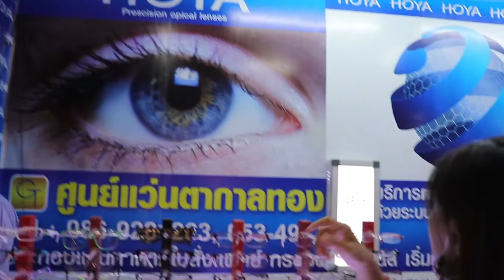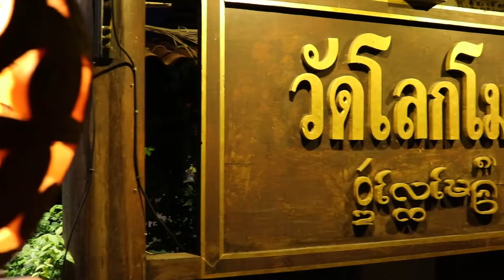DRIFTING TO THE OLD CITY OF CHIANG MAI | EXPLORE THAILAND | TRAVEL VLOG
Hello Guys! Kindly watch this video. It shows about our gala aimlessly with a heart into the old city of Chiang Mai. We realized how Thai people love eating also beside the highways. Their foods were so delicious.